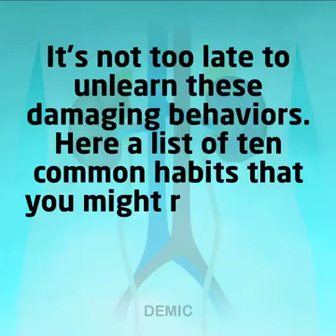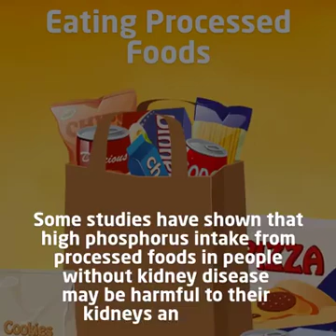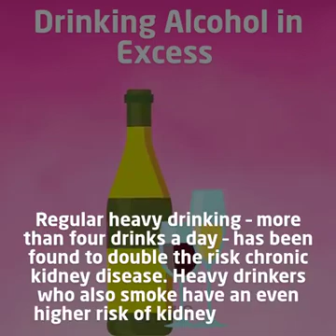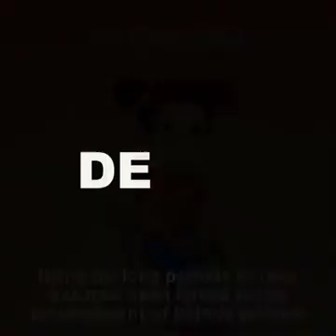HOW TO TAKE GOOD CARE OF YOUR KIDNEY.